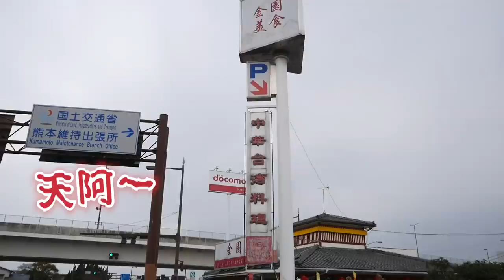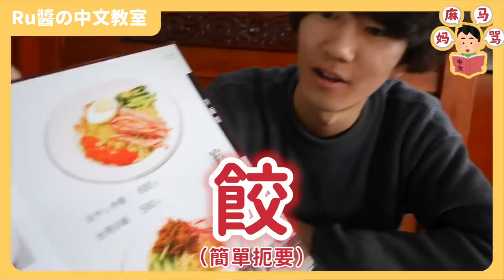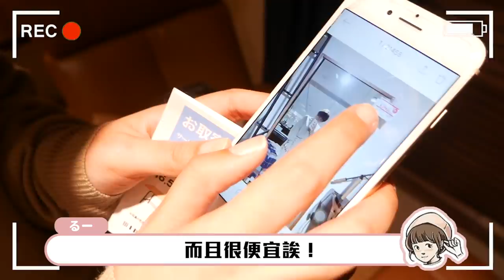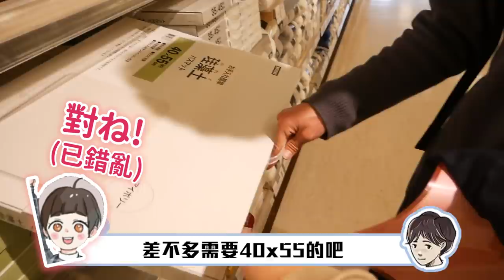【熊本新家買家具】終於前進一步！跟我們一起去買家具吧！